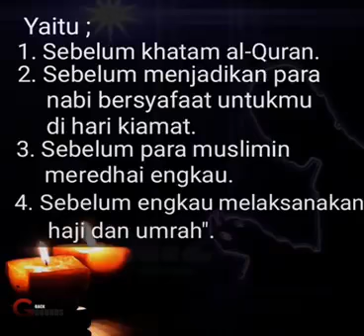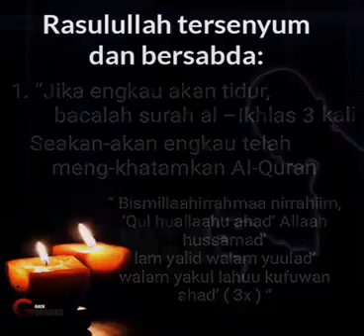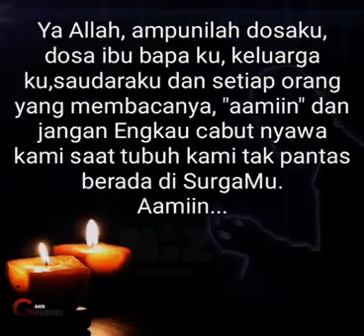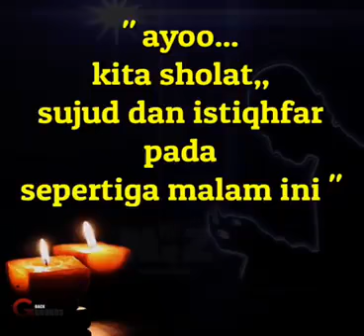Masya Allah!!! Resep bahagia Dunia dan Akhirat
Islam, Agama, Dunia, Akhirat, Religi